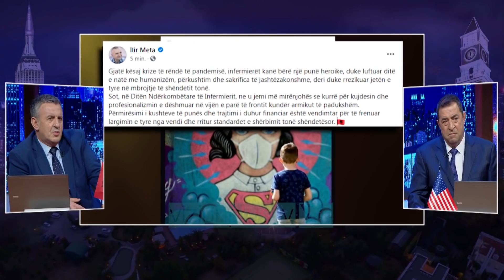FAKE OFF - 12 Maj 2021 - Show - Vizion Plus